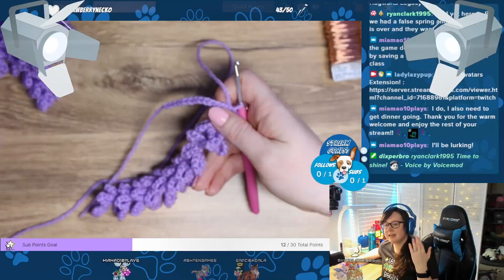Clip Show 2023 Q1 | LadyLazyPup and her pack of pups (and gremlins)